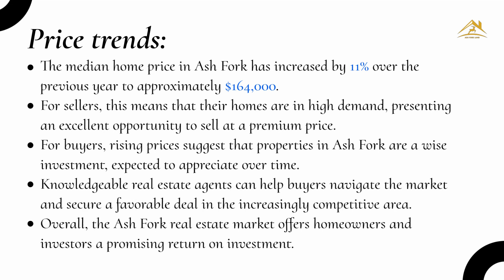Houses for Sale in Ash Fork Land, Arizona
Looking for evolving real estate market in Ash Fork, AZ. We are here to guide the potential home buyers or investors seeking to invest in this charming town.